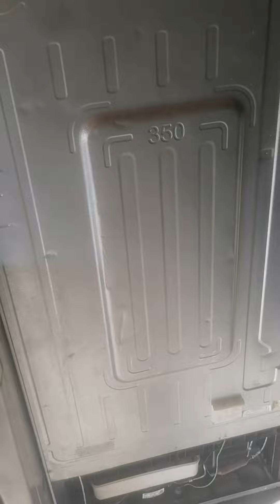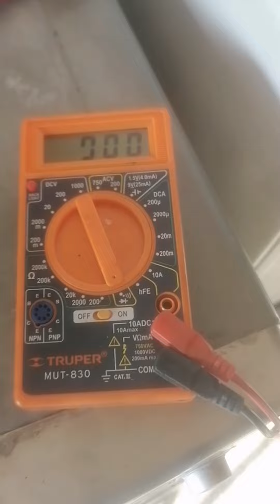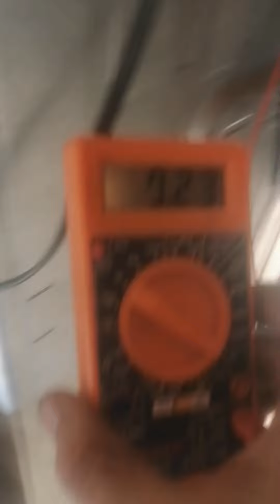La mejor adaptación d compresor convencional a refri inverter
una manera muy práctica de hacer la adaptación electrónica en un refrigerador inverter Para qué funciona un compresor convencional